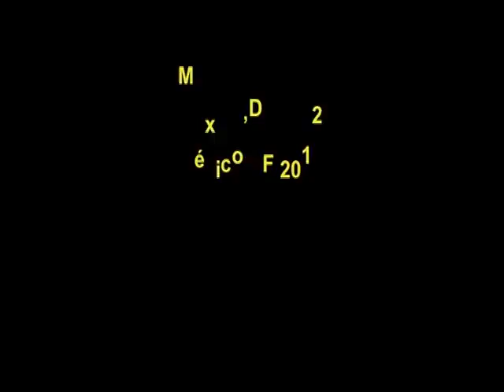Marco Delgado 20 años de Trayectoria!!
Mi Trayectoria a traves de 20 años en la escena musical. Guitarrista,Clinicista y creador de GUITAR ATTACK

Guitarrista Profesional de México D.F. inicia estudios musicales en el
año de 1987 en el ¨ESTUDIO CONTEMPORÁNEO DE GUITARRA Y BAJO¨ del maestro
Juan Jose Lavín, teniendo como maestro principal a Mario Martíni. Ha tomado clínicas
con guitarristas como: Yngwie J.Malmsteen, Jennifer Batten, Blues Saraceno,
Michael Angelo, Joe Stump, Marty Friedman, Alger Erosa, Vinie Moore, Toño Ruíz,
Raul Greñas, Paul Berazi, Daniel Garduño, Alvaro Torres, Paul Kramer, Cesar Calderon.

Gran parte del tiempo lo dedica a la enseñanza, formando nuevos guitarristas
por los últimos 20 años. asi como impartiendo Clínicas y Cursos especializados de
diferentes temas: ¨Tapping y sus Variantes¨, ¨Arpegio disminuido y el sonido menor
(composición en el estilo Neoclásico)¨, ¨Técnica de Palanca(Puente flotante ¨Floyd Rose¨),
¨Elaboración de Solos Principales¨, ¨Guitarra Líder¨, ¨Técnicas Básicas para principiantes¨,
¨Variantes Rítmicas en guitarra de acompañamiento¨, ¨Fraseo y uso de escalas
en la improvisación¨, ¨Armonización y Rearmonización de melodías¨ .

Ha impartido clinicas instruccionales en lugares como
El Tianguis Cultural del Chopo, el IMER, Comics Rock Show, Teatro Hidalgo en Pachuca Hgo, Escuela de musica G.Martell, Arts Nova Studio,
Casa de Cultura Juventino Rosas, AG Music School, Repertorio Wagner.

Actualmente esta colaborando en la coordinacion de los ciclos de clinicas del Tianguis Cultural del Chopo, y es el Creador y Productor del GUITAR ATTACK 1er FESTIVAL DE GUITARRISTAS Cd. DE MÉXICO.

Toca con 2 bandas o proyectos formados por el mismo: "Éxtasis"
y "La Luna de la Bendición" Mantra Rock Band.

ESTA A LA VENTA SU 1ER VIDEO iNSTRUCCIONAL ( de 3) ´TAPPING BASICO¨

Créditos:

FOTOGRAFIA Y VIDEO:
Luis Heras, Leonardo Zepeda, Citlali Hernández, Oni Hime Cat, Erika Chong, Heli Kubja, Mila González, Eric Albarrán, Andrea Cisneros, Héctor Fuentes.

Consultora de Dirección:
Yoatzin Balbuena Mejia (YoYa!!)

Tomas en concierto:

-1er Aniversario de GUITAR ATTACK,
Agosto 2010, CC Miguel Sabido

- Guitar Attack Fest, Mayo 2012
  CC Xavier Villaurrutia

- Concierto Sinfónico, Museo Universitario del Chopo
  Noviembre 2010, con la Orquesta Sinfónica Juvenil de la Delegación Cuauthémoc

VIDEO REALIZADO EN LAS INSTALACIÓNES DE ¨LA NANA¨
FÁBRICA DE CREACIÓN E INNOVACIÓN

Madel Productions 2012